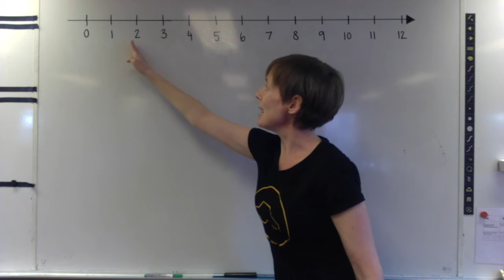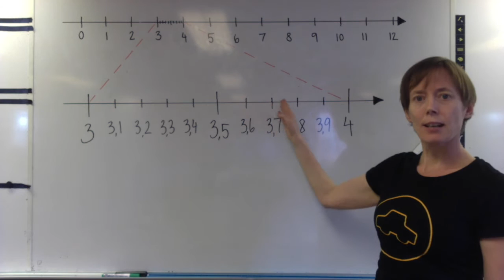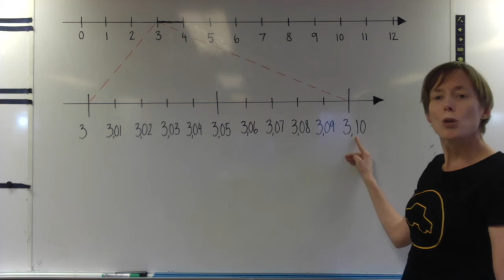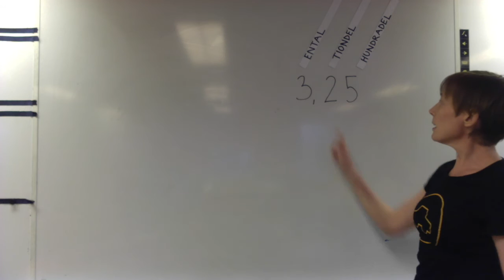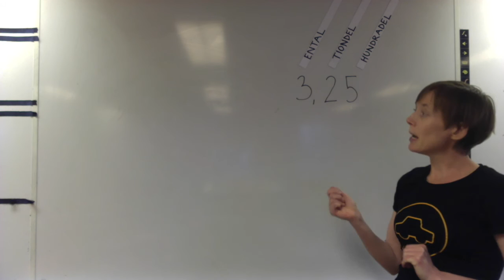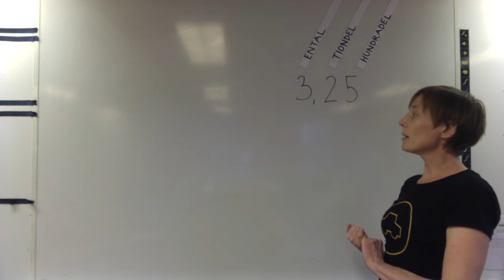Decimaltal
Grunderna för decimaltal - tiondelar och hundradelar.